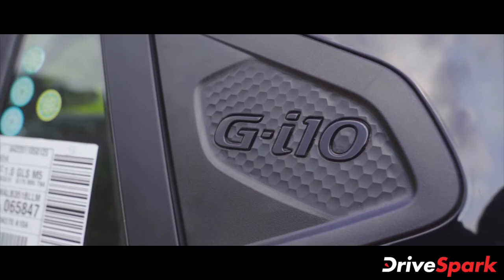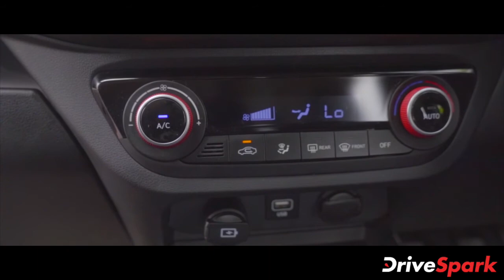Hyundai Grand i10 Nios Turbo Review In Kannada | Kannada DriveSpark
ಹ್ಯುಂಡೈ ಐ 10 ಕಾರನ್ನು ಹ್ಯುಂಡೈ ಸ್ಯಾಂಟ್ರೋ ಕಾರಿನ ಉತ್ತರಾಧಿಕಾರಿಯಾಗಿ 2007ರಲ್ಲಿ ದೇಶಿಯ ಮಾರುಕಟ್ಟೆಯಲ್ಲಿ ಬಿಡುಗಡೆಗೊಳಿಸಲಾಯಿತು. ಈ ಕಾರು ಸಹ ಸ್ಯಾಂಟ್ರೋ ಕಾರಿನ ರೀತಿಯಲ್ಲಿ ಹೆಚ್ಚಿನ ಜನಪ್ರಿಯತೆಯನ್ನು ಪಡೆಯಿತು. 2015ರಲ್ಲಿ ಹ್ಯುಂಡೈ ಕಂಪನಿಯು ಸ್ಯಾಂಟ್ರೊ ಕಾರನ್ನು ಸ್ಥಗಿತಗೊಳಿಸಿದ ನಂತರ ಈ ಪೋರ್ಟ್ ಫೋಲಿಯೋದಲ್ಲಿ ಐ 10 ಕಾರು ಮಾತ್ರ ಉಳಿದಿತ್ತು.

ಐ 10 ಕಾರನ್ನು ಹಲವಾರು ಬಾರಿ ಅಪ್ ಡೇಟ್ ಮಾಡಲಾಗಿದೆ. ಪ್ರಸ್ತುತ ಮಾರುಕಟ್ಟೆಯಲ್ಲಿರುವ ಎರಡನೇ ತಲೆಮಾರಿನ ಐ 10 ಕಾರು ಸಹ ಅದ್ಭುತವಾಗಿದೆ. ಹ್ಯುಂಡೈ ಕಂಪನಿಯು ಈ ವರ್ಷದ ಆರಂಭದಲ್ಲಿ 1-ಲೀಟರಿನ ಟರ್ಬೊ ಪೆಟ್ರೋಲ್ ಎಂಜಿನ್ ಹೊಂದಿರುವ ಗ್ರ್ಯಾಂಡ್ ಐ 10 ನಿಯೋಸ್ ಟರ್ಬೊ ಕಾರನ್ನು ಬಿಡುಗಡೆಗೊಳಿಸಿತ್ತು.

ಇತ್ತೀಚಿಗೆ ಹೊಸ ಗ್ರ್ಯಾಂಡ್ ಐ 10 ಟರ್ಬೊ ಪೆಟ್ರೋಲ್ ಕಾರನ್ನು ಫಸ್ಟ್ ಡ್ರೈವ್ ಮಾಡಲಾಯಿತು. ಇದರ ಅನುಭವವನ್ನು ಈ ವೀಡಿಯೊದಲ್ಲಿ ನೋಡೋಣ.